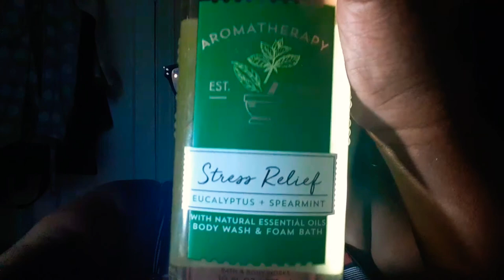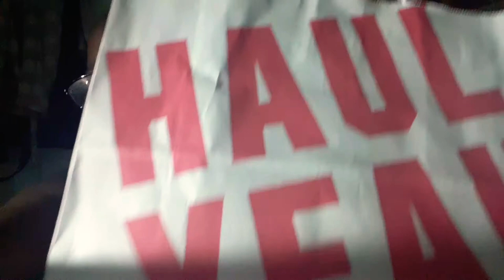Birthday Haul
That day I took myself to the movies to see Aladdin and went shopping because my birthday is on Thursday a work day and I don't get off till 6 so I celebrated that day.

About me:

Fave colors:
Grey, Burgandy, Olive Green

School: Cuny York

Major: Chemistry

Minor: Math

Age:23 ,so tomorrow 24

Sign : Cancer wave ♋